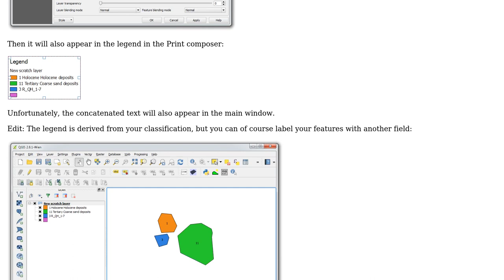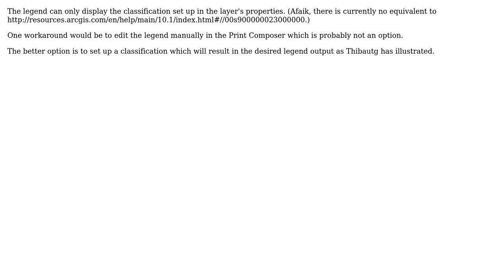GIS: Displaying multiple attributes in QGIS Composer legend (2 Solutions!!)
GIS: Displaying multiple attributes in QGIS Composer legend

With thanks & praise to God, and with thanks to the many people who have made this project possible! | Content (except music & images) licensed under CC BY-SA | Music | Images & others | With thanks to user underdark user thibautg user Taras user Gin and the Stack Exchange Network Trademarks are property of their respective owners. You are responsible for your own actions.